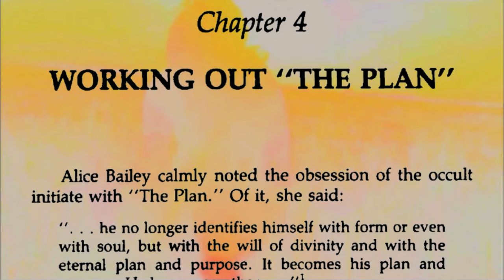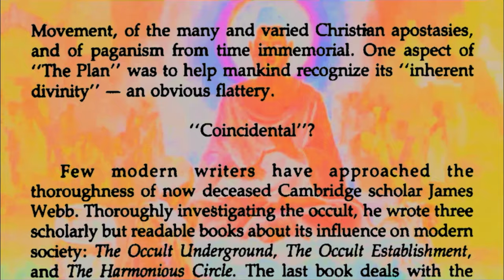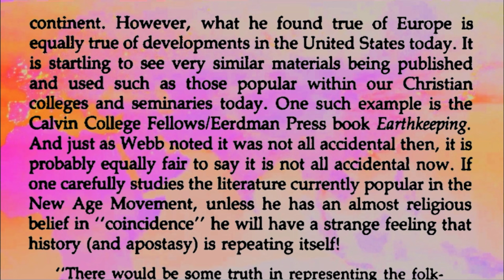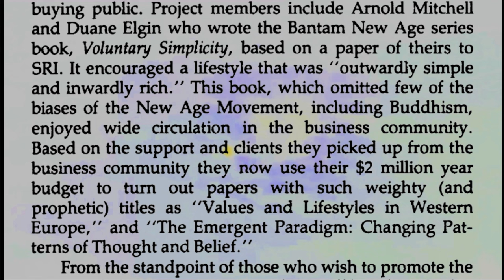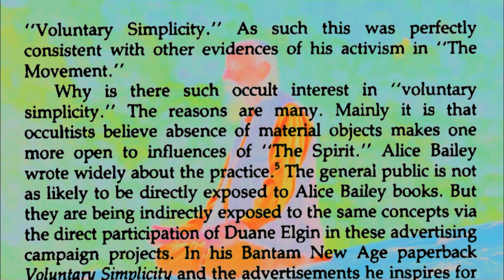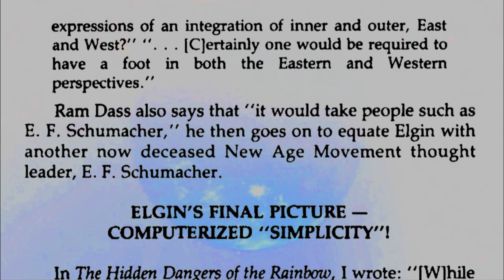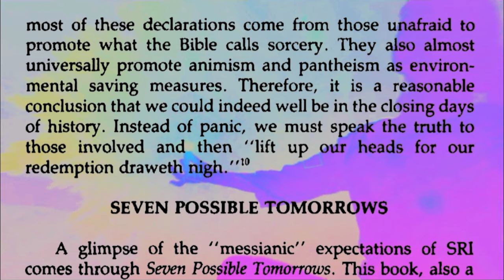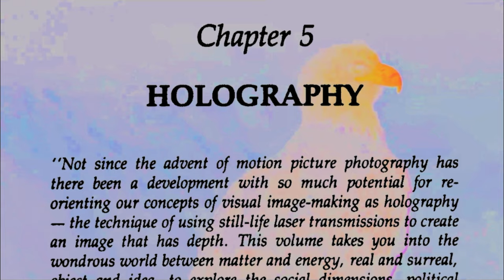Constance Cumbey A PLANNED DECEPTION - chapter 4 working out “the plan” link below 👇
Link to internet archive PDF